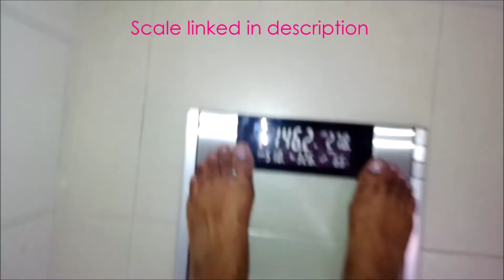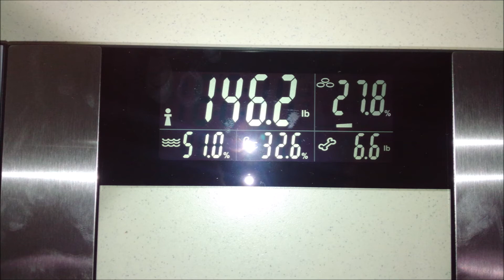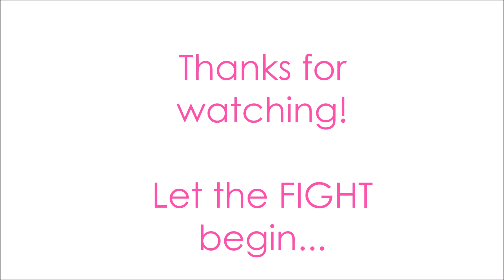FIGHT ep1: Goals and Game Plan | Body composition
Welcome to my new fitness series : FIGHT! This will document my fitness journey over the next year as I fight to achieve the goals of:
1. Decreasing my Body Fat percentage by 5%
2. Improving my Mental Strength
3. Boosting my energy levels, mood and overall feeling of wellness

Body Comp. Scale